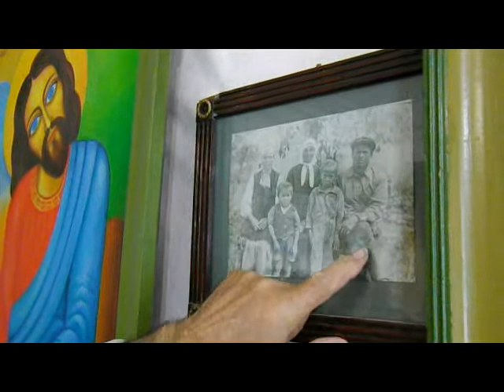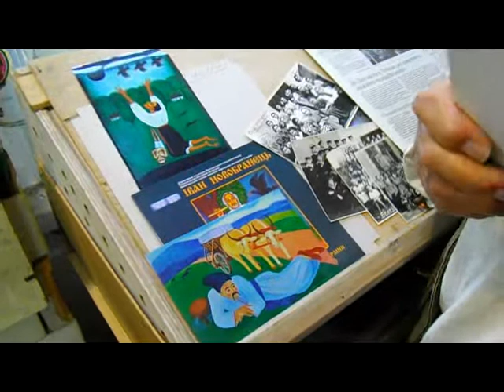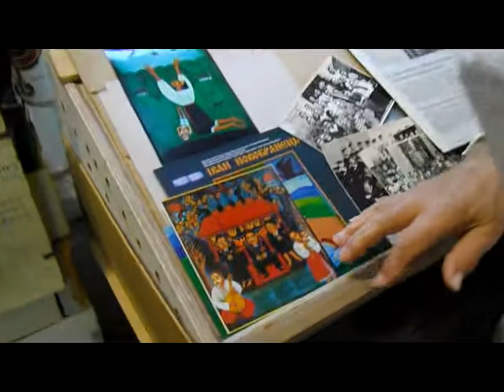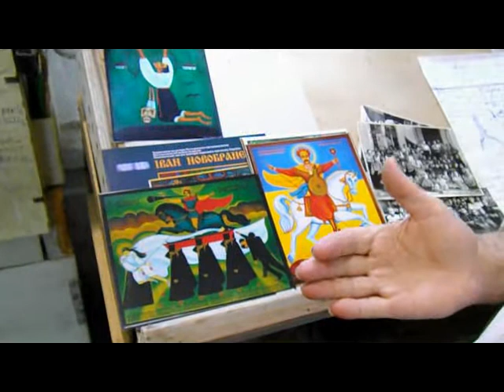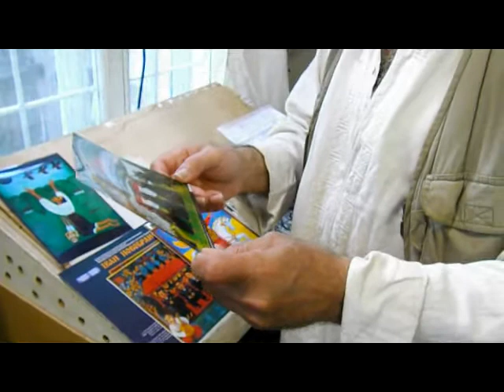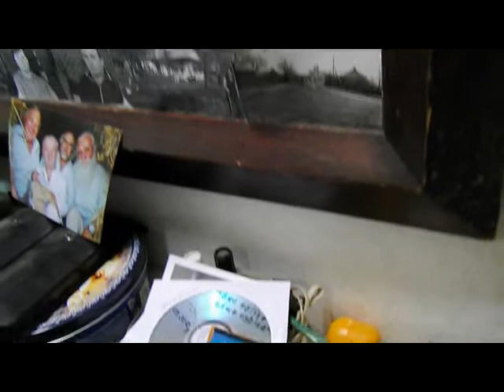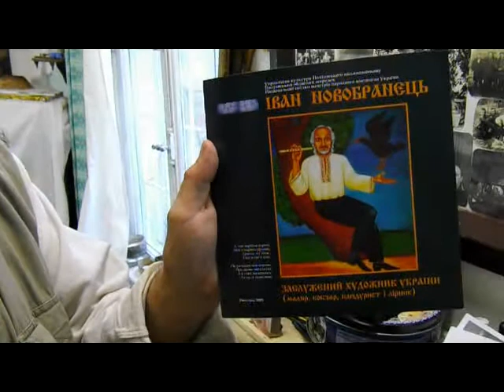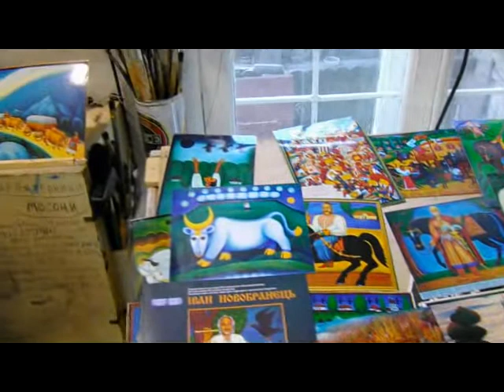«Та не жур мене, моя й мамо»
«Іван Новобранець: «Та не жур мене, моя й мамо»
У фільмі розповідається про творчий шлях художника та кобзаря Івана Новобранця
2012р. Полтава